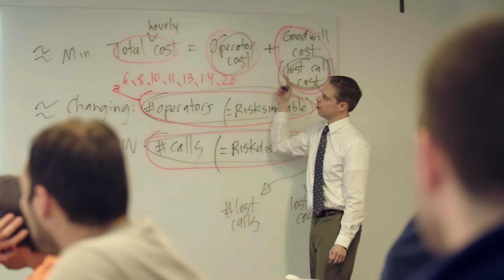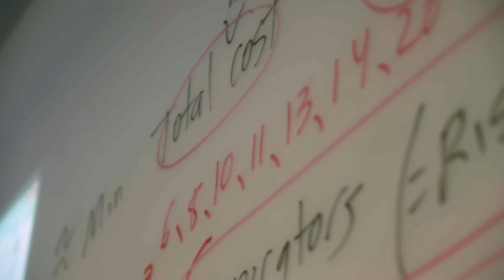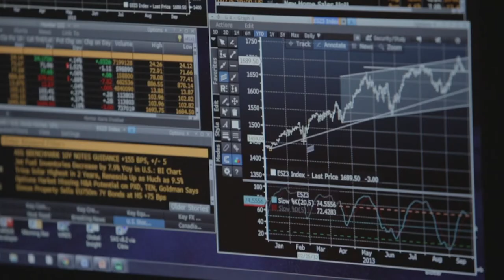Villanova School of Business Data Analytics